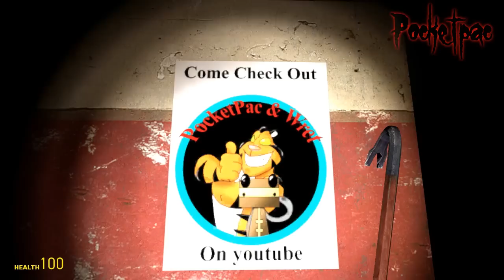This resort is pure evil - GMod Hell's Resort full play through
This is not a resort you wish to stay at. Jump scares all over the place, random explosions, plus has the worst coffee I have ever had!

This is a full play through of Hell's Resort, scariest map/game we have played to date and best jump scare I have ever seen, poor poor wret. I hope you guys enjoy and please recommend any other maps you want to see up play!